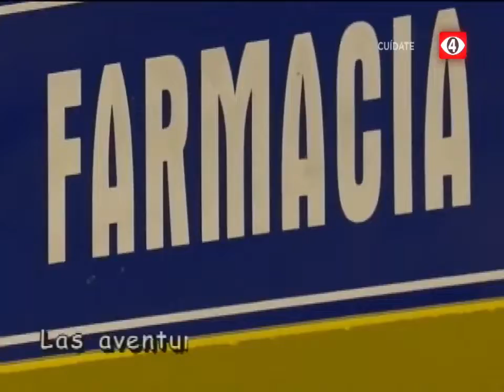La Casa de La Risa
[ES] Declaración de responsabilidad de derechos de autor

Según la sección 107 de la Ley de derechos de autor de 1976, se permite el "uso justo" para fines tales como críticas, comentarios, informes de noticias, enseñanza, becas e investigación.

El uso justo es un uso permitido por la ley de derechos de autor que de otro modo podría infringir.

El uso personal, educativo o sin fines de lucro inclina la balanza a favor del uso justo.